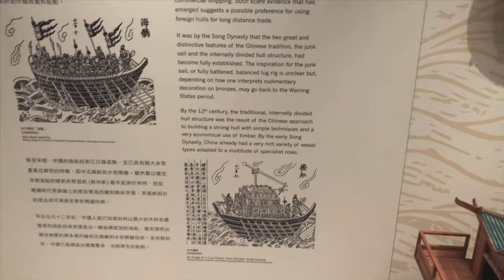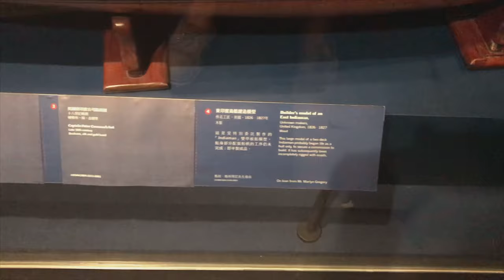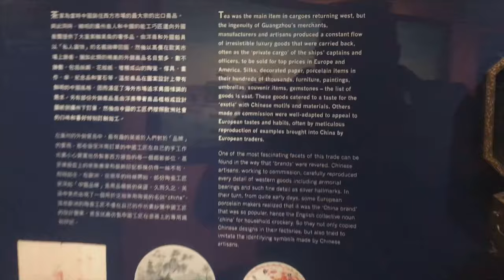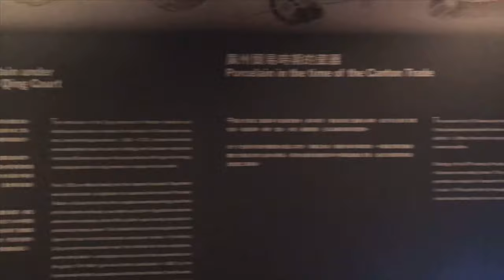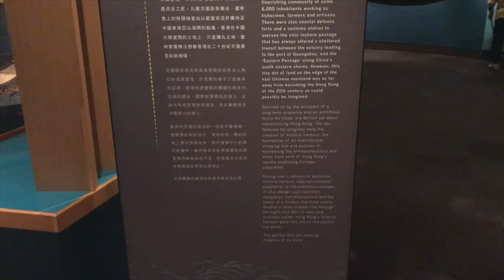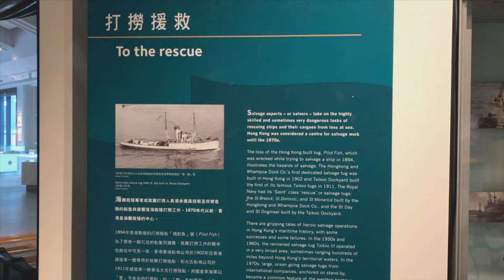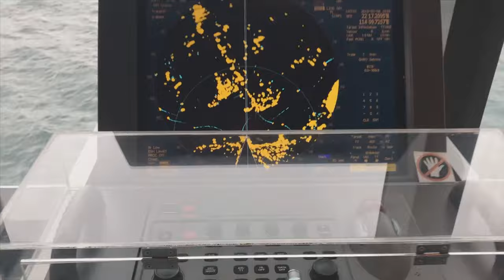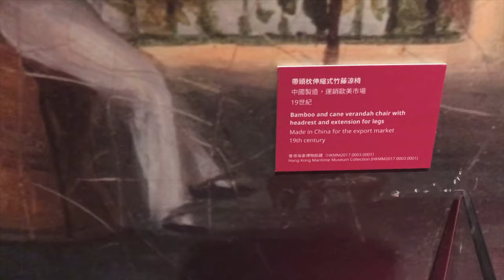Hong Kong Maritime Museum. Full Tour with complete Globe Video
Public and Hotel Hotspots are not always safe !! Secure yourself with a Home and Away VPN From just 1 week to 1 year packages available. As it is a little drizzly and overcast outside. It is a day to pop inside. Inside to the Hong Kong Maritime Museum.

Hong Kong was built on its Maritime history most notably and from a British perspective growth of the territory as a Royal Nay base and British Trading post.

Dont expect to see that here and certainly not glorified. This is very much from a Chinese perspective covering the history before British control and I quote here from the website.

The Hong Kong Maritime Museum is a vibrant, cultural institution dedicated to preserving, collecting and displaying objects that tell the story about trade and maritime in Hong Kong and the Pearl River Delta.

It goes on to say

Our mission is to promote a greater knowledge of Hong Kong, China and Asia’s maritime history and the vital role that ships and the sea play in our past, present and future. We do this by providing the community and visitors with an exceptional museum experience and opportunities to learn about Hong Kong’s heritage and how it links with the rest of the world.

As a bit of a history buff I thoroughly enjoyed a couple of hours exploring and my apologies for some of the filming I was concentrating on my experience at the expense of the camera work.

If you are in Hong Kong. I do recommend a visit especially to see the Chinese perspective of a history we think we are familiar with.

Happy Travels

Chris
SomeBloke Who Travels A Lot